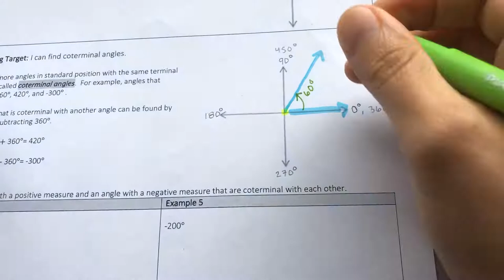April 20, 2020